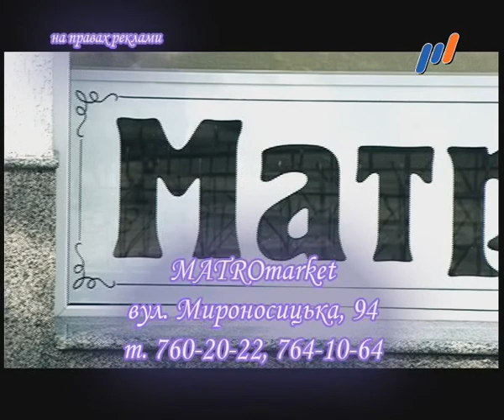Сюжет_МАТРОМАРКЕТ_Сноб-385 (ТК-Р1)